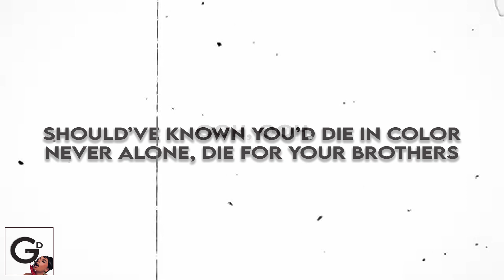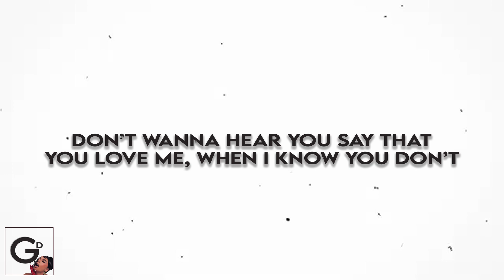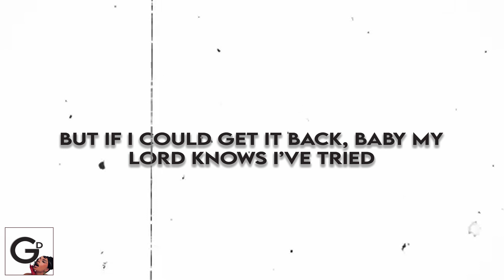Mariah the Scientist - Good Times (Official Lyric Video)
Mariah the Scientist - Good Times (Lyrics)